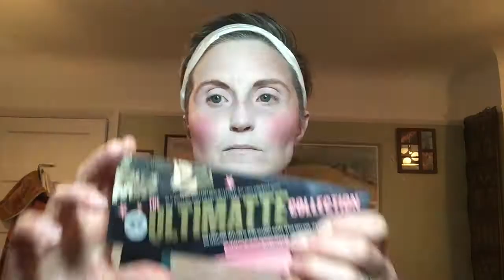Georgian / 18th Century Make Up Tutorial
Rowan Stanfield creates an 18th Century make-up look, for playing Casilda in The Gondoliers.